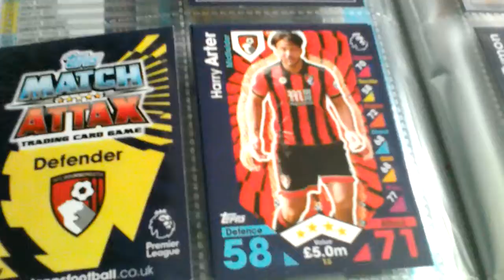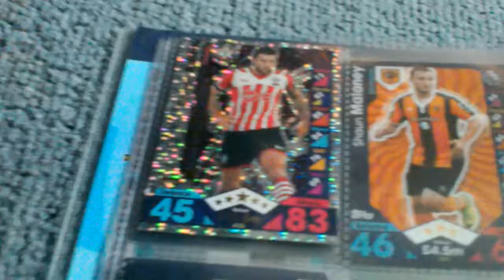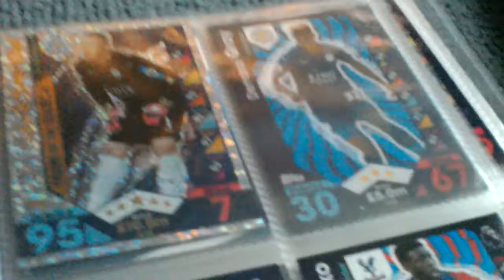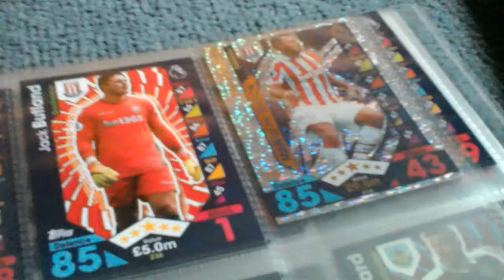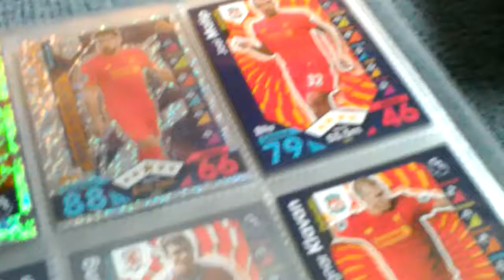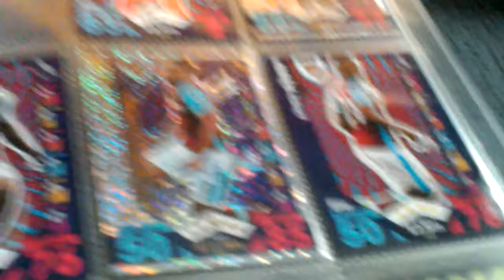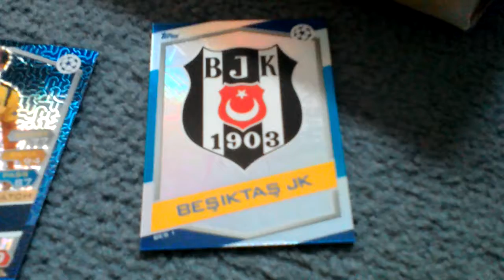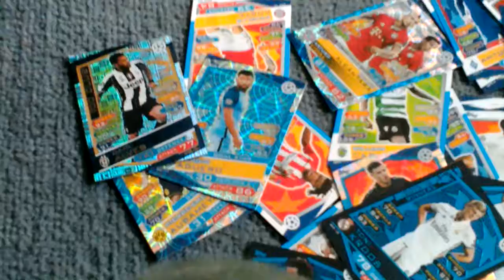All of my Match Attax Cards ( Includes Champions League )